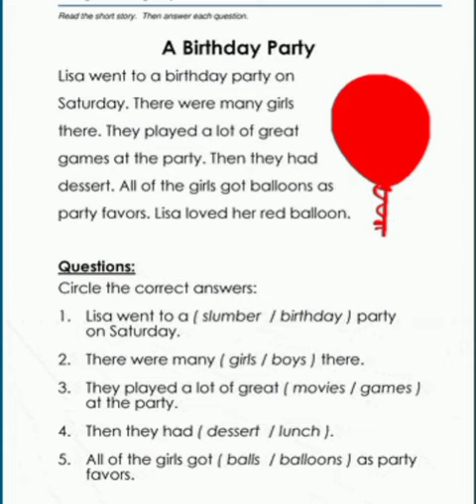A birthday party / short bed time Stories with questions for kids